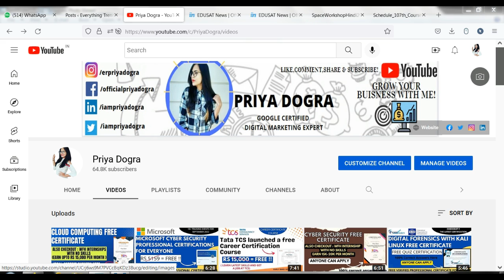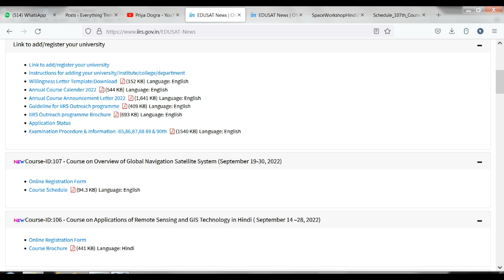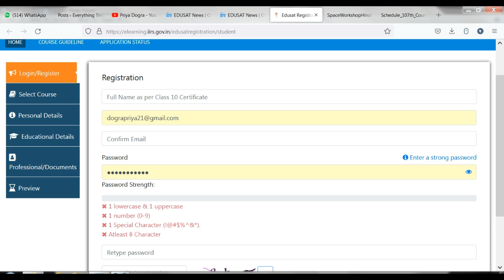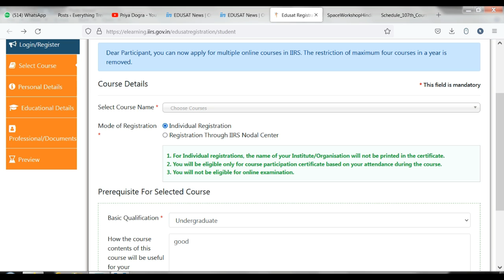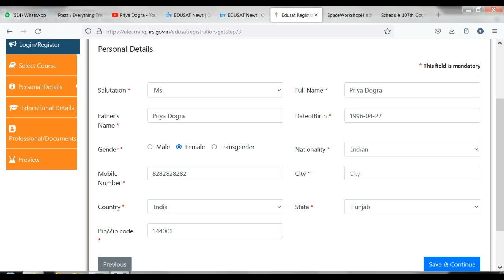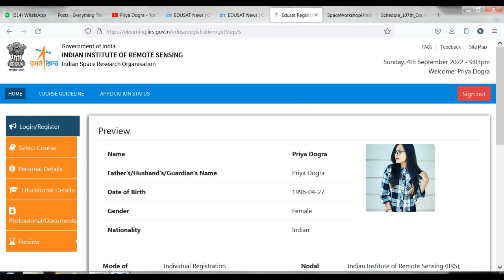ISRO Launched 2 Free Certification Course for September 2022 | Govt Certificate for Resume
ISRO Launched 2 Free Certification Course in Hindi for September 2022 | Govt Certificate for Resume

►►►►►►APPLY Links (mentioned in the video) :

Get Complete Details Here 2 Free Certification Course for September 2022 by ISRO :

isroiirs
isro free online courses for students
isro free online course registration
isro free online certificate course 2022
isro free online courses with a certificate
isro free online certificate course for students
isro machine learning free course
deep learning
isro short term courses
isro IIRS
isro webinars
isro workshops
isro internship certificate
isro online internship
isro free certifications
isro news
government of india free internship for students